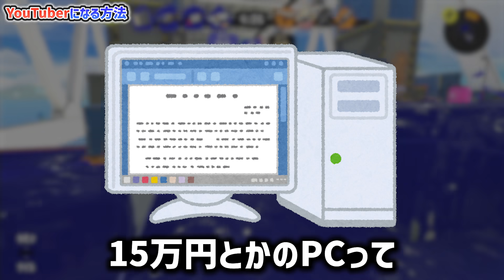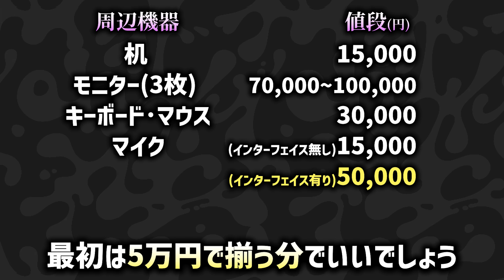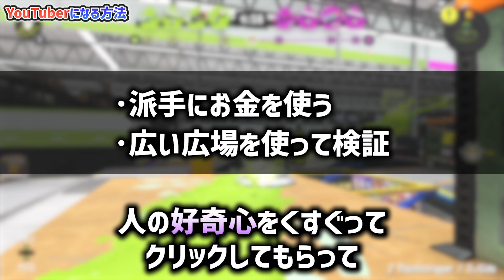【初心者講座】誰でもできるYouTuberのなり方解説！【スプラトゥーン3】【初心者】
諸事情により停止していたスキルタウンでのコーチングを再開いたします！
腕前を上げたい方はぜひ！

1年半毎日投稿しても伸びなかったリオラが登録者１０万人を達成できた理由

イヤホン

ヘッドホン

騒音のない世界
効果音ラボ